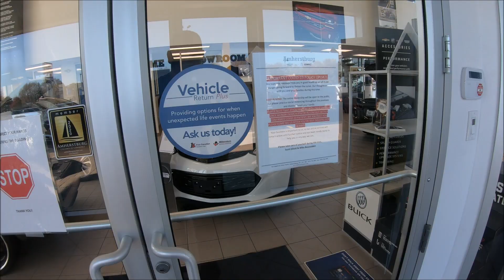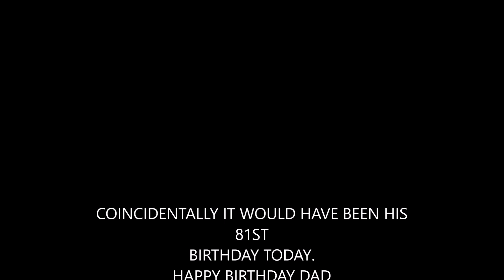THE WAIT IS OVER...TAKING DELIVERY OF MY 2020 C8 CORVETTE Z51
After a long wait I finally take delivery of my 2020 C8 Corvette Z51. It is a shadow gray 2LT model with the z51 package. Unfortunately I did not get the tall spoiler as was ordered but it still looks great. Special thanks to Amherstburg Chevrolet for the delivery experience.